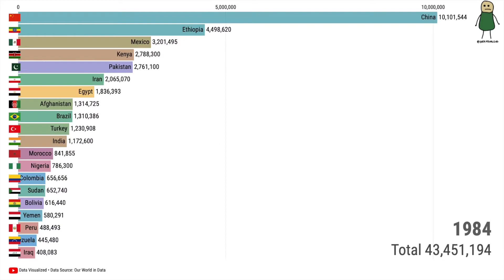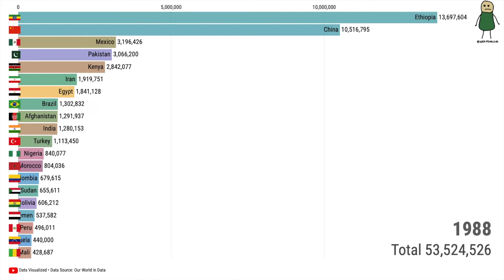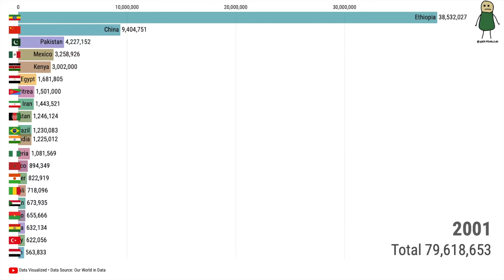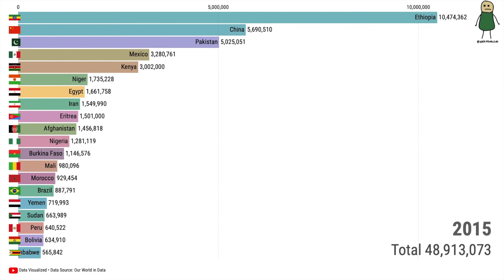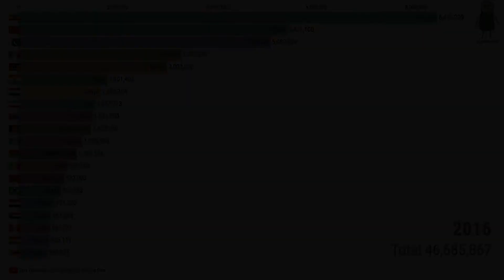Highest Donkey Population per Country! | Data Visualization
Ever wondered how many Donkeys exist in the world? Here is an estimated number up to 2016!

WHAT THIS CHANNEL IS ABOUT:
This channel features all ranking videos from a broad range of categories such as music, sports, finance, economics and more! Music ranking videos can include top 20 most popular songs, most popular songs by month / week / year, most popular songs by artists such as BTS, Bad Bunny, Justin Bieber, Ariana Grande etc. Sports ranking videos including tennis, basketball, football, soccer, cricket, table tennis, swimming, formula 1, olympic sports etc. Finance videos include most valuable companies, crypto and the list goes on!

Videos will be in time series format feature top 10, top 15 and top 20 of the respective categories. Each video takes many hours to even days to collect and gather the data, cleansing / manipulation to produce these addictive data ranking visualization videos in 4K!

I am a data analyst and aspiring data scientist working in the finance sector who loves making visualizations in my spare time. I love to collect data on interesting topics to visualize it in easy ways. I have always had a passion for film and editing so to be able to combine these together makes me very happy!